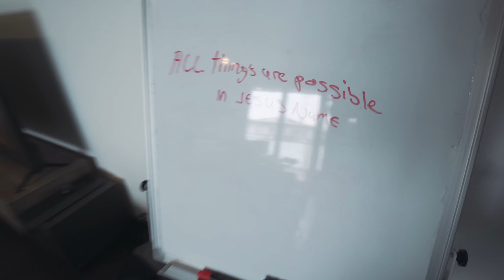Eiswürfel am Hodensack bringt Brutalen Testoboost!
Der beste aller beste Pumpbooster! Wenn du täglich 10 Minüten deine Eier mit Eiswürfel umwickel, dann du kriegt Power wie ein Esel. Und nix nur das. Deine ganze Körper mach du hart.

*Werbung